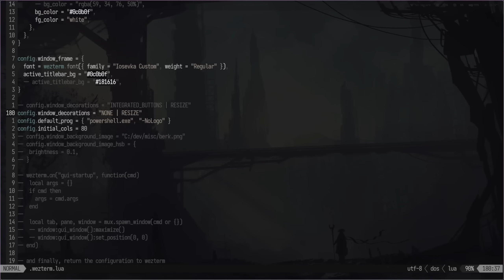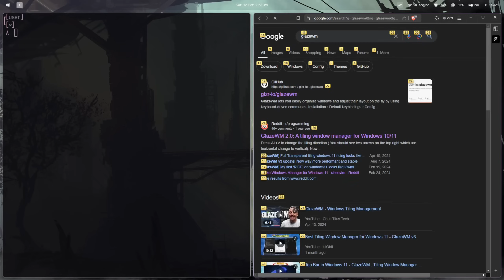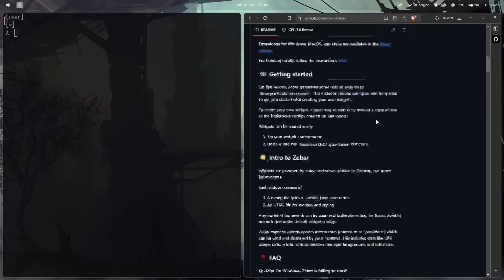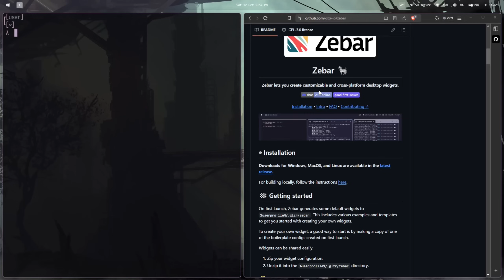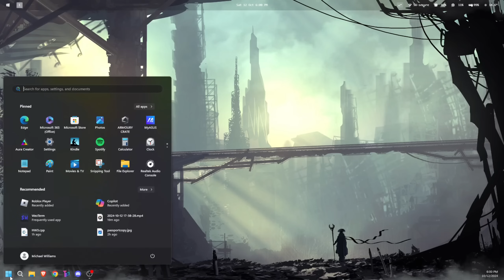How I make Windows look good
Everything mentioned in the video is in a Github repo linked below.